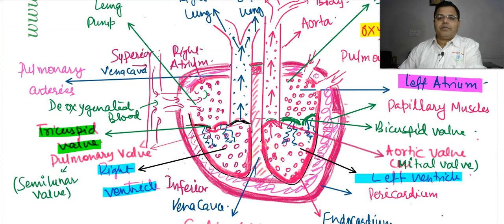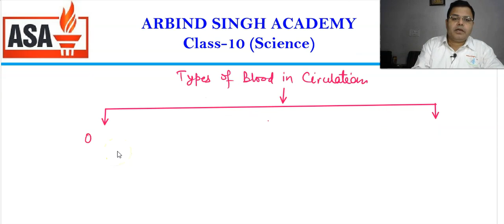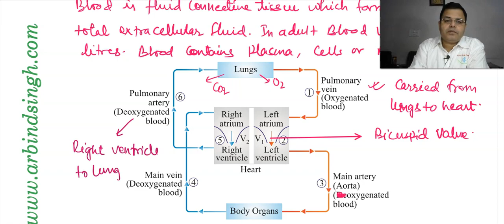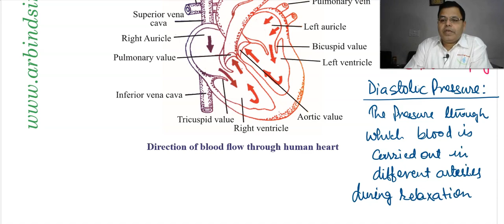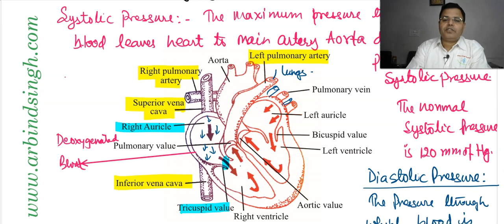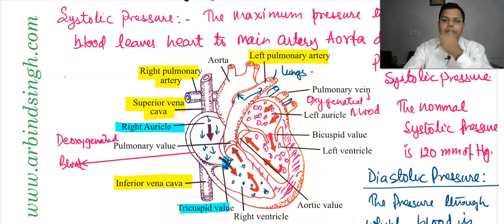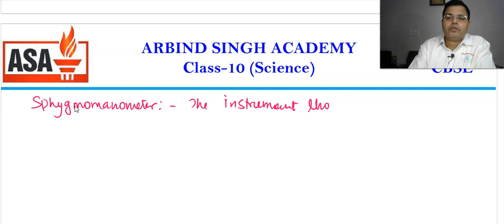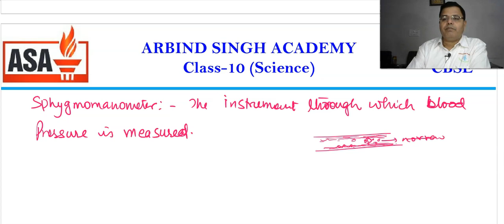Life Processes: Science Class-10 Part- 08